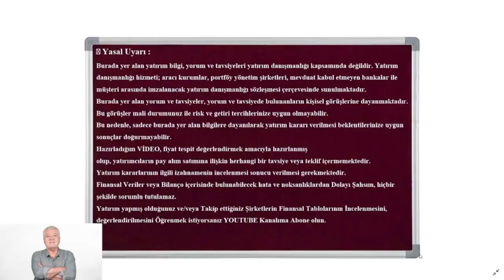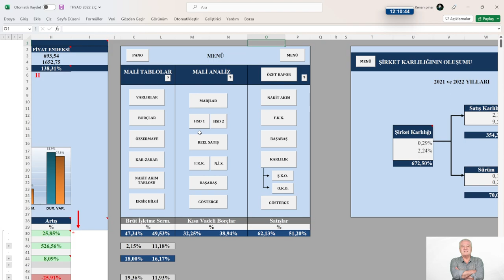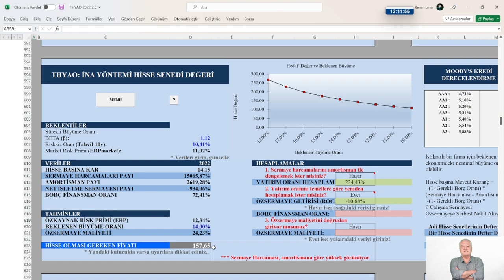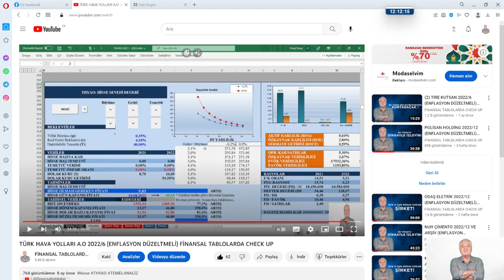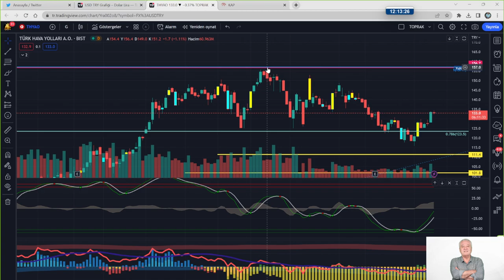TÜRK HAVA YOLLARI 2022/06 ARŞİV (ENFLASYON DÜZELTMELİ) FİNANSAL TABLOLARDA CHECK UP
KONU: TÜRK HAVA YOLLARI 2022/06 ARŞİV (ENFLASYON DÜZELTMELİ) FİNANSAL TABLOLARDA CHECK UP
MODEL ŞİRKET: THYAO 2.Ç 2022
📍 Yasal Uyarı :